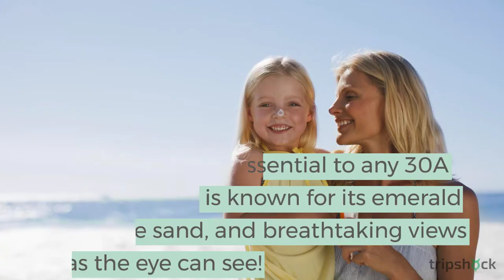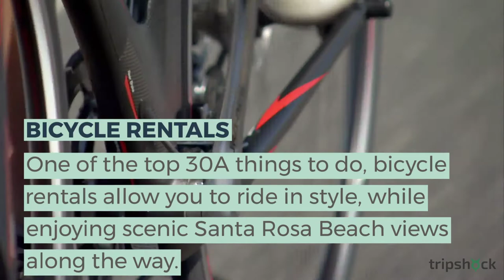5 Fun & FREE Activities in 30A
A trip to 30A doesn’t have to cost a fortune. Discover 5 FREE activities in 30A, and make this trip to the beach frugal, and fun

From strolling down some of the world’s most beautiful beaches at sunset, to enjoying exhilarating water sports like kayaking and paddle boarding on one of the area’s rare and awe-inspiring coastal dune lakes, there’s so much affordable family fun to be had in the Santa Rosa Beach-30A area. However you decide to spend your time here, you’re sure to leave with magnificent memories that will last a lifetime!